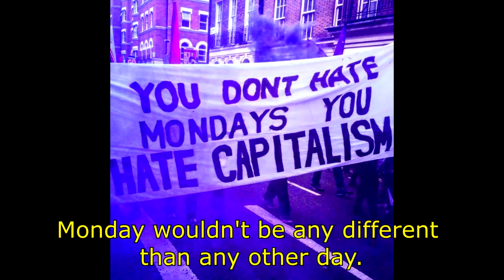Please don't be a downer, slacker, or jerk.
Please don't tell us it'll never work.
Contribute to the conversation in meaningful ways.
Bring love and light into the world to brighten our days.
Just because things have been a certain way for a very long time,
doesn't mean that things will never change.
We can make a better world. We can rearrange.
We are not afraid of people thinking we are strange.
Our dreams are bigger than any mountain range.
That dog running happy and free was once covered in mange.
Constructive criticism is appreciated.
Just know that our hopes and dreams will never be deflated.
Got no time for negativity.
Gotta make a better world for you and me.
Please don't tell us it'll never fly.
We will never give up on our dreams. Never say goodbye.
Our dream is for everyone to be happy, safe, and free.
Our dream is for unity and equality.
A world where all of our needs are met. Can you imagine that?
People happy to listen to you, wherever you are at.
No more competing. We come together for the common good.
Teach each other 'bout important things,
until all important matters are understood.
We all practice patience. We all learn at different speeds.
We can't make anyone do anything, but we sure can plant seeds.
Unconditional love is not just for parenthood.
Spread a message of peace and love throughout every neighborhood.
Imagine abolishing work, and creating a society based on play.
Monday wouldn't be any different than any other day.
Imagine no more money. Nobody keeping score.
No more bills to pay. Take a nap and it's okay if you snore.
Imagine everybody sharing everything. We would all be rich.
No more borders. Travel freely, whenever you get that itch.
Imagine everybody signed up for couchsurfing, all around the planet.
Imagine free food for everyone. Enjoy that pomegranate.
A world without any prisons. No locks on any doors.
Imagine everybody being friends, helping each other with chores.
No guns or bombs anywhere. That's right: no more wars.
Just a whole lot of animals loving each other, enjoying the outdoors.
We are wild animals, letting our imaginations run free.
We see how things are, but we also like to picture how things could be.
Food forests in every city. All food is free.
Everybody is vegan. No fishing nets in the sea.
Everybody gettin' healthy. Water is the beverage of choice.
Nobody gettin' drunk and violent. Everybody's got a sober voice.
People dancing together. Everybody's gettin' high on life.
We come together to help anyone who is going through strife.
We can make it happen. We are making it happen.
The world is changing for the better.
People are waking up. Everybody is waking up.
Imagine no private property. No rent to pay anywhere.
Struggling to survive is a thing of the past. Everybody is happy to share.
People help each other, without expecting anything in return.
We all do the right thing. Helping each other is how we learn.
Nobody needs to go to church and spend time under a steeple,
to know that thou should not kill. All animals are people.
Just because the world is very messed up, doesn't mean that it always will be.
Join the revolution. We are changing the world. One day, we'll all be free.
Be vegan. Become an activist. Speciesism has got to go.
Animals are here with us, not for us. Everybody needs to know.
Compassion is a muscle that gets stronger with use.
We live our values every day, don't look for an excuse.
We let our moral compasses guide us to ethical choices.
We don't ignore any suffering. Listen to all the animals' voices.
We don't let cognitive dissonance hamper our learning.
We seek truth and keep our passion for justice burning.
Practice the Golden Rule. Treat others as we'd like to be treated.
No mean words for anyone. With kindness every being is greeted.
Giving each other uplifting experiences gives us pleasure.
Every second we get to spend with each other is a treasure.
Vegan potlucks. Dance parties. Hiking in the woods.
Listening to each other. Making people feel understood.
Loving hugs. Shoulder rubs. Helping needs get met.
Letting people know that their kindness we will never forget.